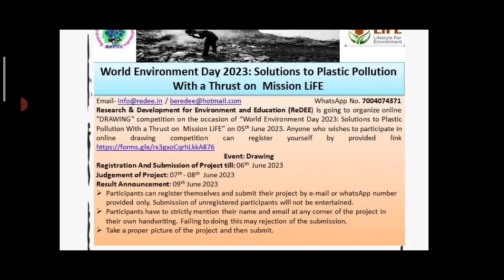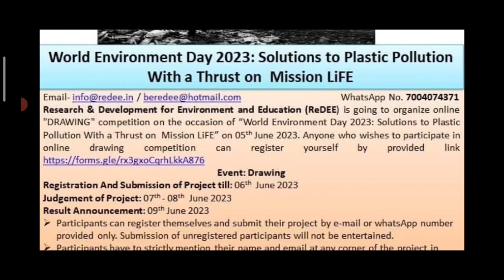Free Online Drawing Competition 2023🤩Win Medals🏆🥇Online Art Competition 2023 Free Entry June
3 Best A4 size Drawing books set in affordable amount